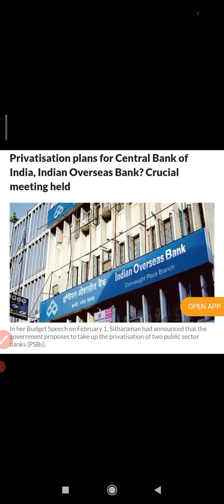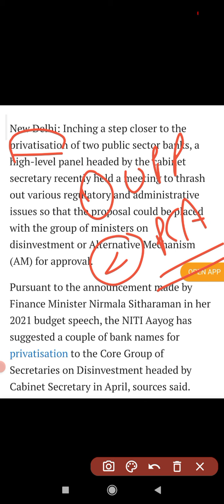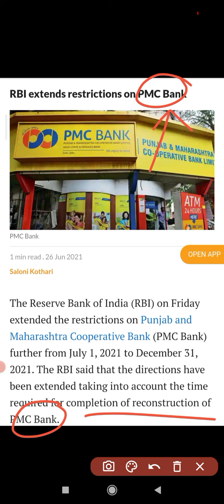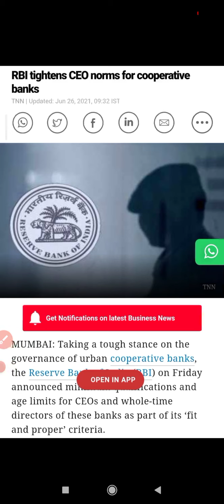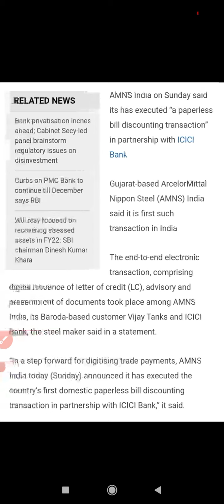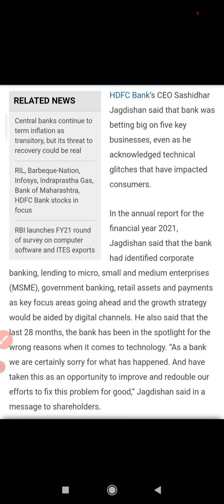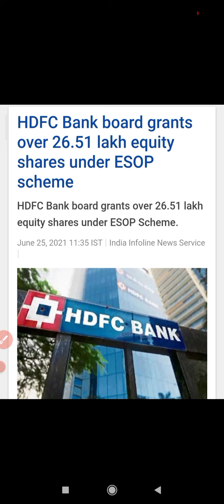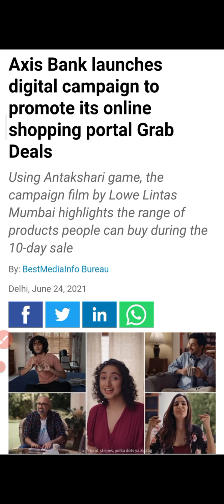Bank Privatisation News ⚫⚫ Banking Sector Latest News ⚫⚫ SBI ⚫⚫ HDFC ⚫ ICICI ⚫ PNB ⚫ BOB ⚫⚫ Yes Bank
Bank Privatisation News
HDFC Bank
SBI Bank
ICICI Bank
UCO bank
bob share
icici share
hdfc share
kotak share

Stock Market New News
Telecom News
Latest Telecom News
Telecom Sector News
Telecom Big News
Telecom Sector in News
Telecom Sector

@Credits : ET + Live Mint + Business Today + Business Standard + The Indian Wire + Google + NSE + Sputnik + Money Control + HT + Business Insider + The Business Line + Bloomberg Quint  + CNBC TV 18 + Financial Times + LiveHindustan + Data Quest + Zee News + Investing.com

For more details contact your Financial Advisor.
This channel is for Free Knowledge & Gyaan.

bank privatisation news